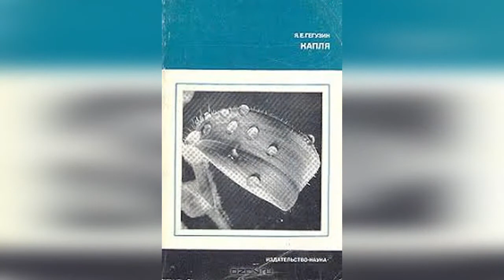Яків Гегузін "Капля". Кафедра фізики кристалів.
Видатний фізик, засновник харківської школи кристалофізики, професор Яків Овсійович Гегузін був пристрасно закоханий в поезію.

З 1950 року і до останніх днів життя Якова Овсійовича було нерозривно пов'язане з Харківським університетом. Гегузін пишався тим, що він - професор цього закладу, був відданий йому. Зокрема, у 1964 році за його сприянням було відкрито кафедру фізики кристалів, завідувачем якої, безсумнівно, був сам Яків Овсійович.
Він знав напам'ять неймовірну кількість віршів, вдома мав безліч поетичних збірок, серед яких видання Чичибабіна, Межирова, Смелякова та багатьох інших. Поезія буквально пронизувала життя науковця. Добрим другом Якова Овсійовича був відомий поет Борис Слуцький. Колеги та друзі вченого не залишалися осторонь його ліричного захоплення – дарчі написи на виданнях та привітання здебільшого мали віршовану форму. Сам же Яків Овсійович до кожного розділу своєї книги «Крапля» вибрав в якості епіграфів рядки з улюблених поезій. Рима незмінно освітлювала життєвий шлях видатного «романтика науки»!